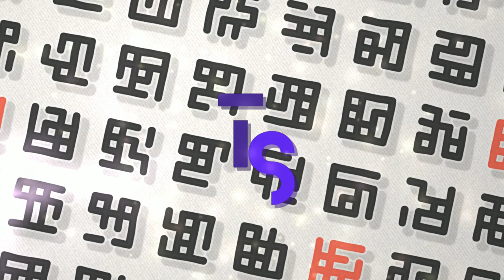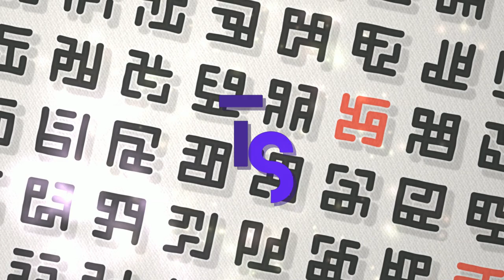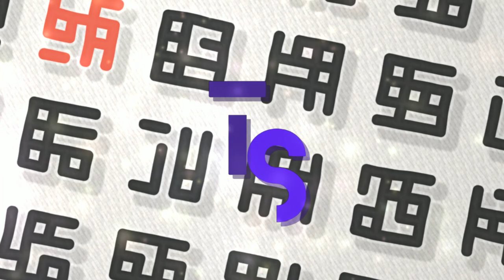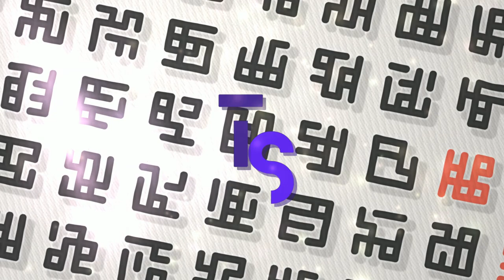[ Chill Session ] Lo - Fi Mix 2023 [ #4 ]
Indulge your senses in a blissful and calming auditory realm, for the ultimate soothing and relaxing experience.

[ Socials ]